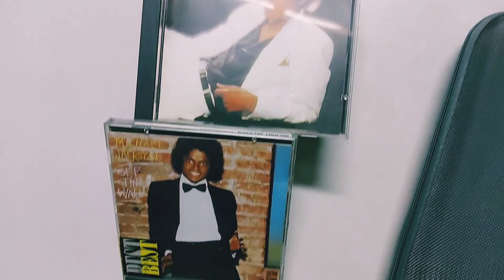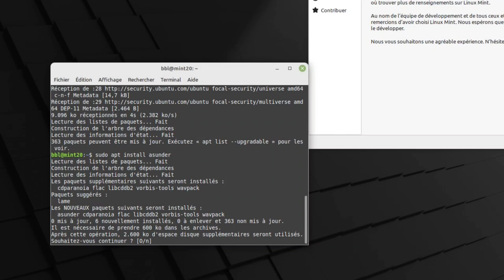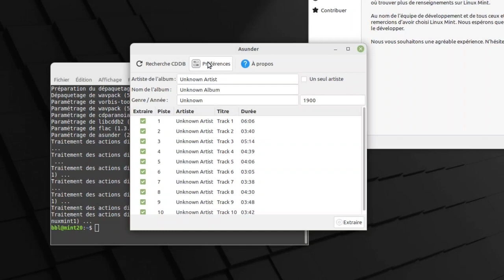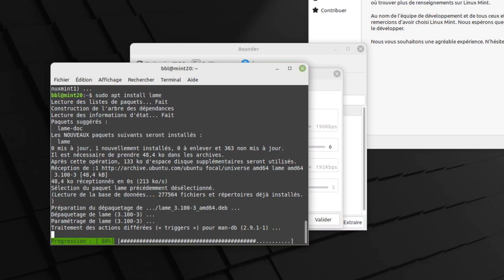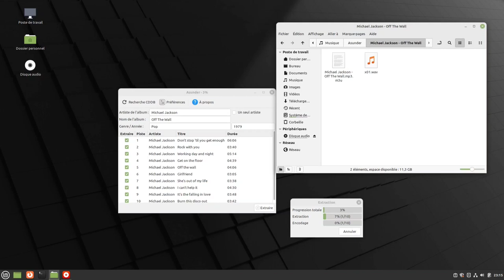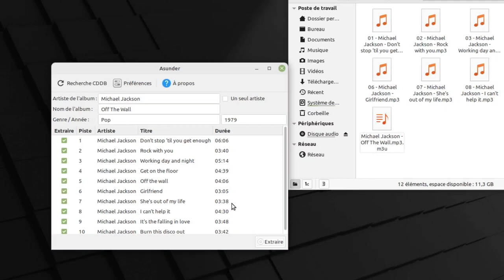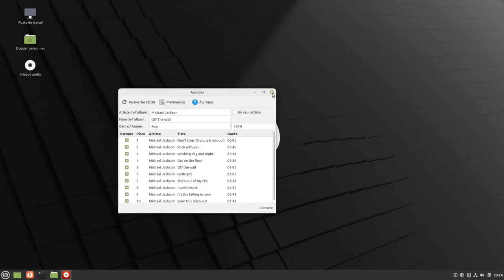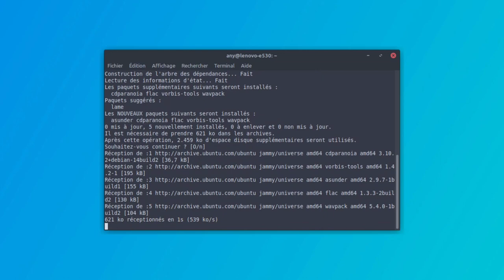Asunder - Ripper CD audio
Merci, et à bientôt ailleurs 🤙